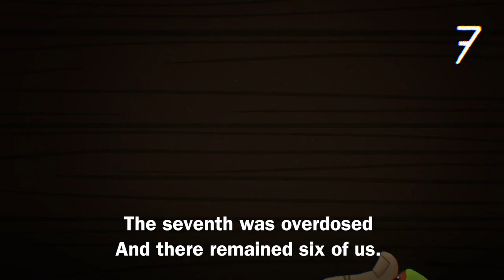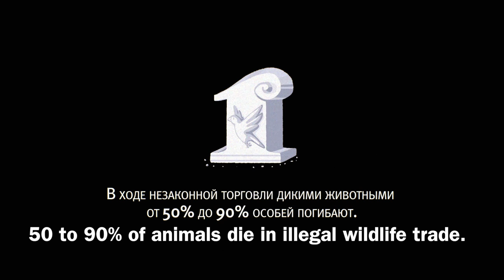Parrots in Wildlife Trade in Russian with English subtitles